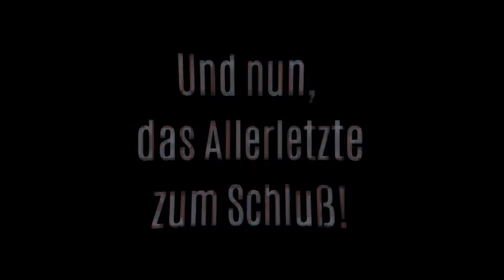Das Allerletzte zum Schluss 😂 - Guten Rutsch wünscht der Willem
Hier kommt das “Allerletzte“ zum Jahresschluss (2017) ha ha ha 😂
Ich wünsche euch Allen ein guten Rutsch ins neue Jahr und bedanke mich fürs Reinschauen & Kommentieren meiner Videos.

für eure Überraschungs-Päckchen,  die uns sehr erfreut haben.😊

Es grüßt und sagt “auf Videosehen“ in 2018 der Willem aus dem verregneten Hamburg

Schnitt: Magix Video deluxe Premium

Musik & Gesang:  Willem Krämer .. ha ha ha